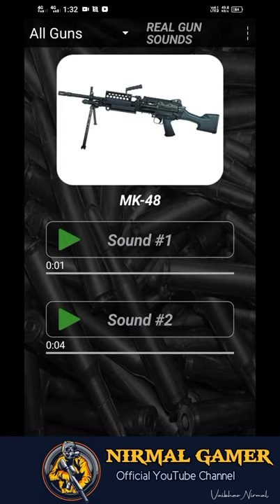Real gunshot sound effect loud | Gun sounds | Gun sound audio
Real gunshot sound effect loud | Gun sounds | Gun sound audio | gun sound effect | gun sound funny

Hi Gamers,

l'm Vaibhav ! Here you will see me playing PC games and Mobile Games having some fun.On NIRMAL GAMING Channel.

viral Tags